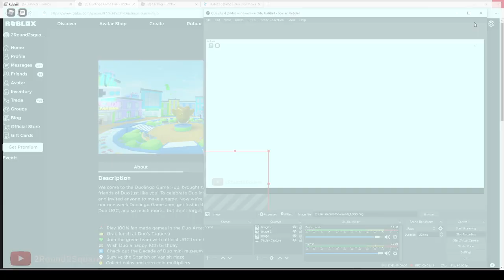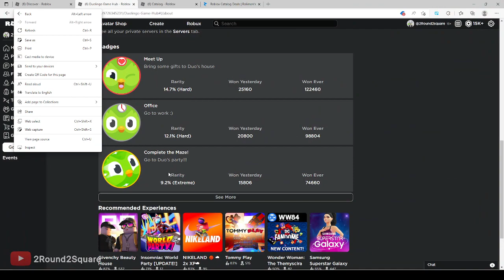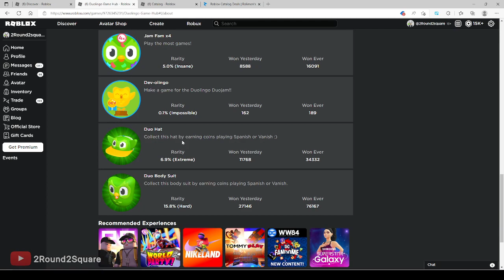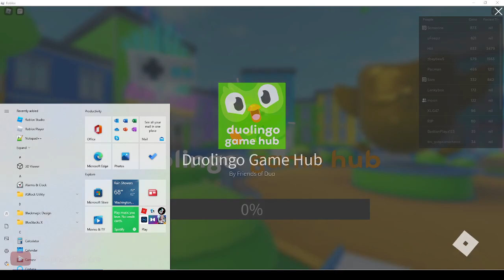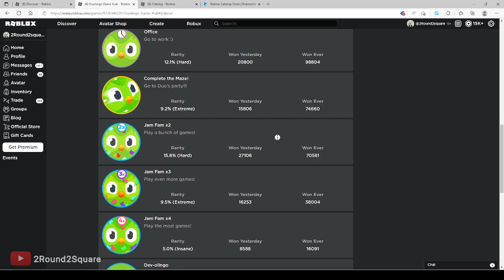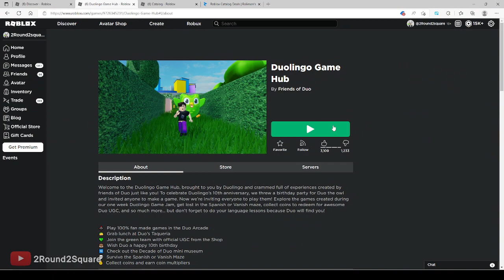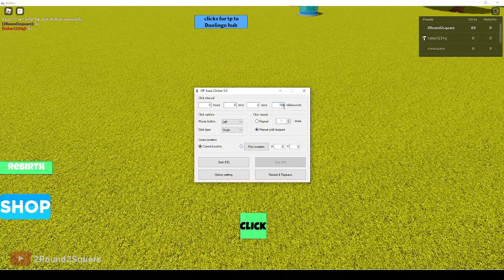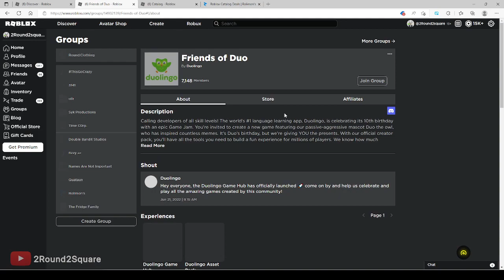Playing Dulingo games on roblox